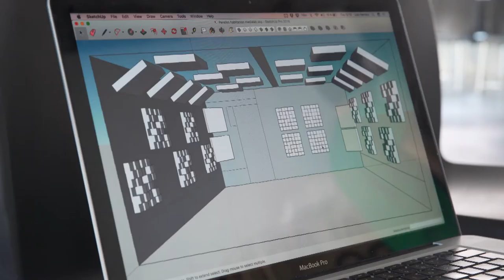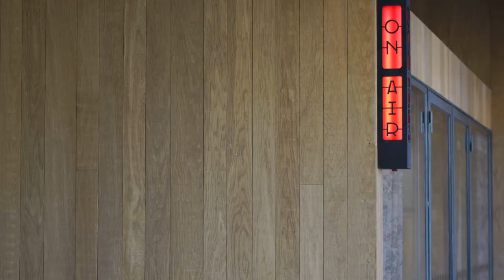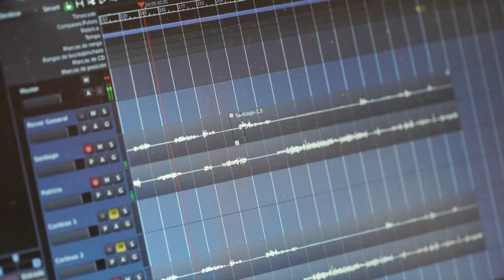El laboratorio sonoro y la serrería digital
Desde AVlab, nuestro laboratorio de experimentación sonora y visual, en un momento determinado detectamos la necesidad de un espacio acondicionado acústicamente en el que desarrollar proyectos con sonido. A través de talleres de producción colaborativa fabricamos unos paneles acústicos diseñados por el colectivo Hertz Lovers, para acondicionar el espacio sonoro de una sala que se encuentra tras el auditorio. El primer proyecto que acoge este nuevo espacio es La serrería digital; un programa de radio para explicar las líneas de trabajo y filosofía del centro de cultura digital Medialab-Prado mediante contenidos variados a través de las actividades que tienen lugar en él.
El objetivo final para la creación de este espacio es poder ofrecer disponibilidad a las usuarias y usuarios de Medialab, en aquellos proyectos que tengan que ver con la creación de vídeo y de música experimental y arte sonoro.